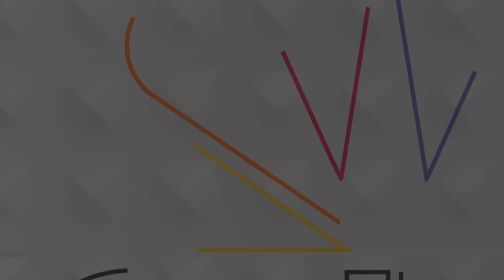Top Cash Strategies in Turbulent Times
Given the current economic climate, cash has a place in a diversified financial strategy. But many Americans aren’t sure what exactly they should be doing with it within their portfolios. Low yield accounts offer risk. A discussion about ways to maximize the benefits of your cash holdings and maintain its long-term spending power.

Paul Deer, Empower Vice President, Wealth Private Client
Interviewer: Mary Thompson, CNBC Events Contributor